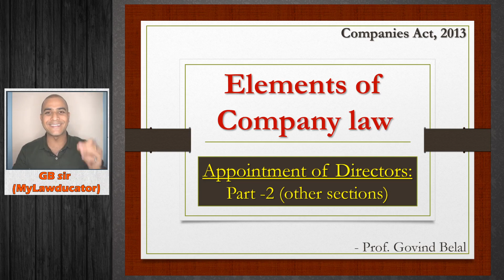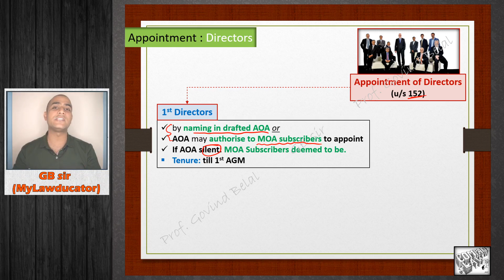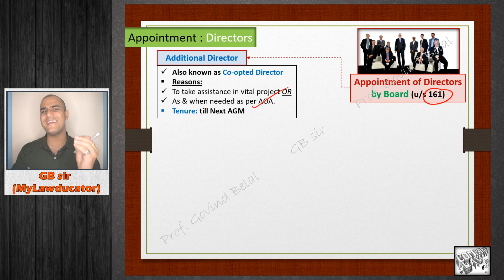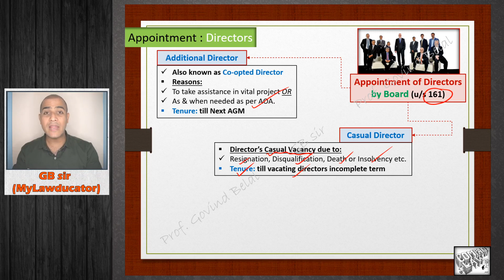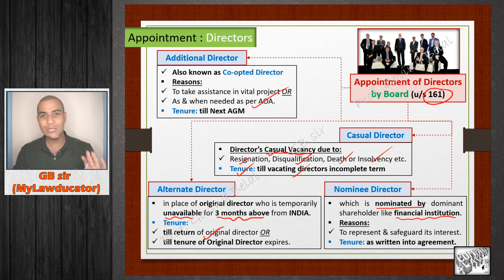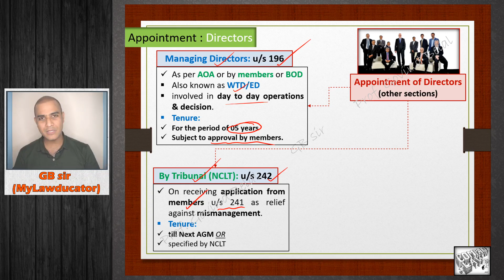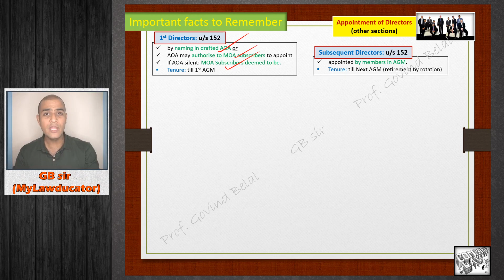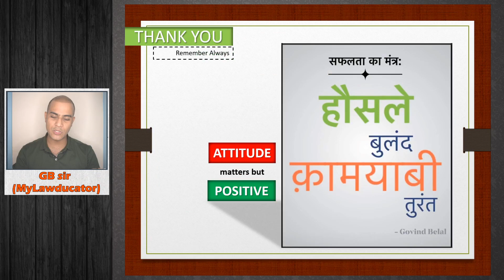S6E21P2 Appointment of Directors | Elements of Company Law | Legal Aptitude | CSEET | GBIT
Are you Looking for 100% effective online video lectures/classes for CSEET Legal Aptitude and Logical Reasoning which will boost not only your CSEET exam but also your knowledge?

Hey My dear CSEET Aspirants (Shoorveers)!!!

We "GB info TIME" (GBIT) team proudly announcing "November 2021 - Free Online Video Lectures" batch for CSEET students of ICSI. This batch  is especially designed for the most important subject in CSEET called "Paper 2 - Legal Aptitude & Logical Reasoning".

Here, we will cover all topics which are in the syllabus of CSEET -
"Paper 2A - Legal Aptitude"
S1. Introduction of Legal Aptitude
S2. Constitution of India
S3. Law of Contracts (Indian Contract Act, 1872)
S4: Law of Torts
S5: Elements of Company Secretaries Legislation (Company Secretaries Act, 1980)
S6: Elements of Company Law (Indian Companies Act, 2013)

Legal Terms & Maxims with Legal Reasoning by MyLawducator | CSEET Paper 2 | Online Video Lectures for November 2021

Here, we will cover all A to Z most important Legal Terms & Maxims with Legal Reasoning separately to understand all terms & maxims conceptually, which are in the syllabus of CSEET -
S7: Legal Reasoning with Legal Terminology & Maxims

"Paper 2B - Logical Reasoning"
S1. Introduction of Logical Reasoning
S2. Logical Reasoning - (Calendar, Clock, Cause & Effects, Coding & Decoding, Conclusion from Passage, Drawing Inference, Number Test, Sequence & Series, Statements & Assumptions)
S3: Verbal Reasoning - (Inserting Missing Characters, Alphabet Test, Analogy, Assertion & Reason, Blood Relations, Decision Making, Alpha-Numerical Puzzle, Logical Sequence Test, Logical Venn Diagram, Number, Ranking & Time Test, Syllogism, Truth Tellers & Liars)
S4: Non-Verbal Reasoning - (Analytical Reasoning, Classification, Completion of Incomplete Figure, Figure Matrix, Grouping of Identical Figure, Mirror Image, Rule Detection)
S5: Elements of Company Law (Indian Companies Act, 2013)
S6: Legal Reasoning with A to Z Legal Terminology & Maxims

We believe that with the help of this batch you will get detailed knowledge & 100% success in your CSEET result.

Regards,
🚦GB info TIME🚦